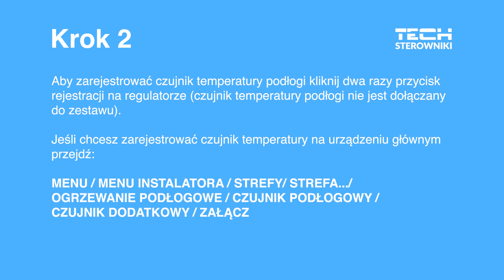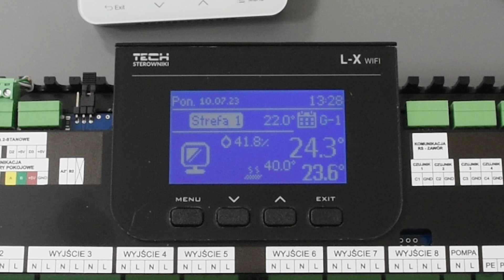Rejestracja przewodowego regulatora R-12s z czujnikiem podłogowym do listwy L-X lub L-12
W filmie dowiesz się jak poprawnie zarejestrować regulator R-12s z czujnikiem podłogowy do listwy L-X lub L-12